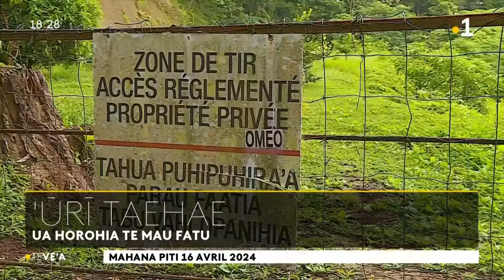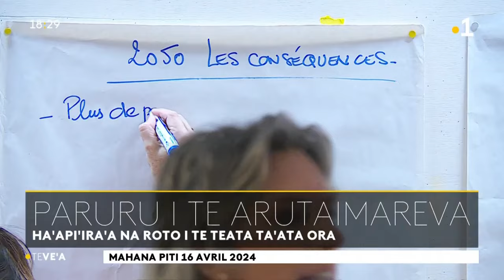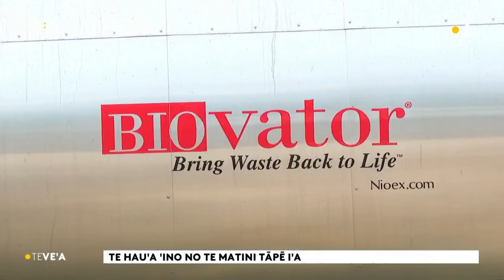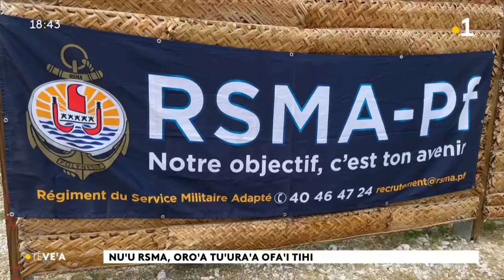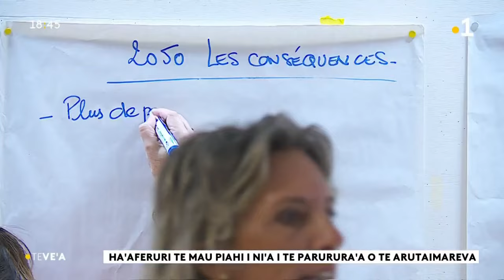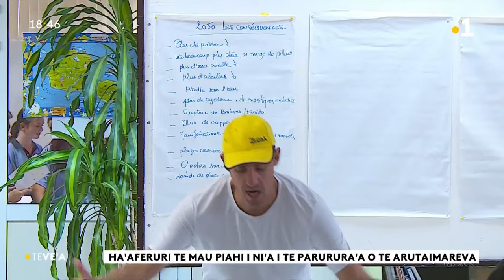Le vea du mardi 16 avril 2024